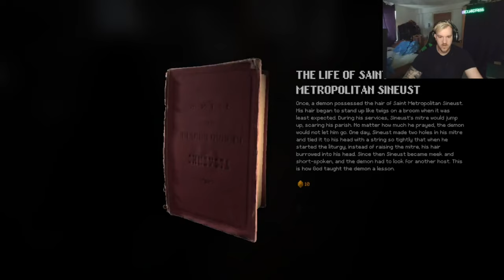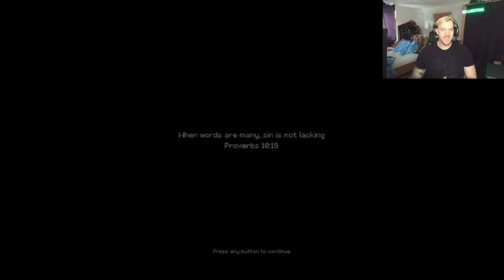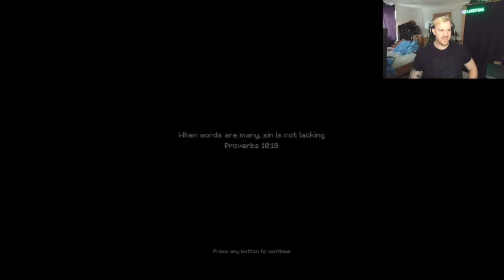A Nun's Tale | The DOGGY| INDIKA | Full Game Walkthrough | EP.2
INDIKA is a game from a shoulder perspective that focuses on storytelling. It takes place in a strange world where religious visions collide with harsh reality, narrating the story of a young nun embarking on a journey of self-discovery with a highly unusual, horned companion.

Externally, Indika appears to be an ordinary nun trying to adapt to the difficult and monotonous life in the monastery. But don't be deceived by the modesty and innocent appearance of this young girl, as she has a highly questionable acquaintance - the devil himself.

Indika's unusual connection with evil leads to a mission outside the safe walls of the monastery. The world she discovers can only be described as a wild mixture of comedy and tragedy straight from the novels of Dostoyevsky and Bulgakov.

ENJOY AN INDIE GAME WHERE ANYTHING GOES

Themes of religion and authority run like a thread through Indika's journey, and she is confronted with many questions along the way. Help her find one answer after another on her transformative odyssey.

Odd Meter is a small independent studio formerly based in Moscow and now operating from Kazakhstan. Its members are concerned with aesthetics and are not afraid to push ethical norms to their limits - and this game is a great example: INDIKA challenges established approaches in the industry of video game development.